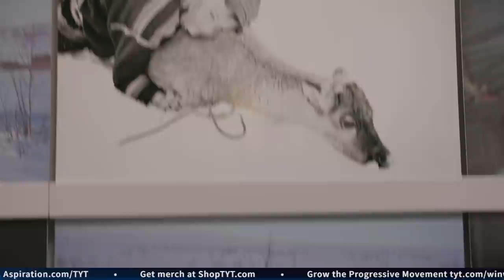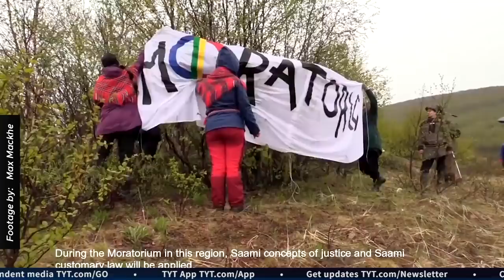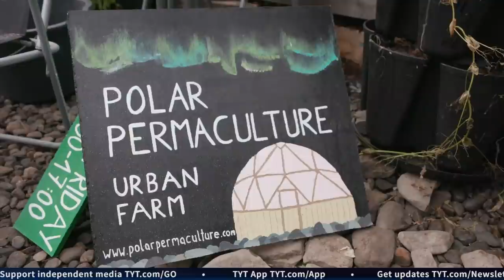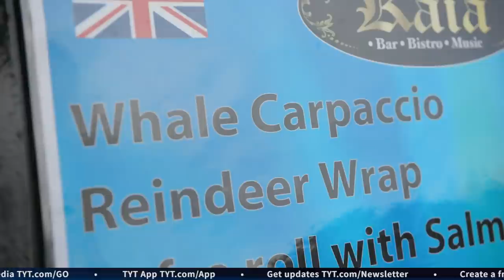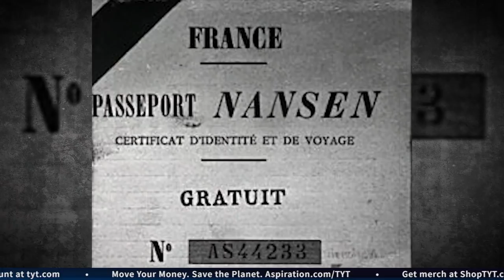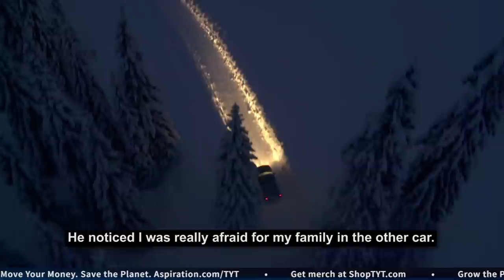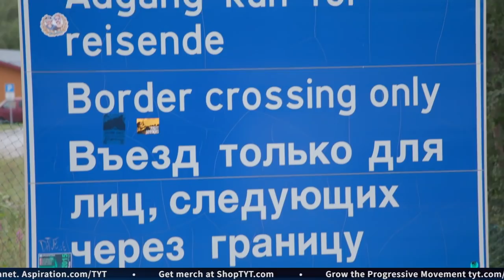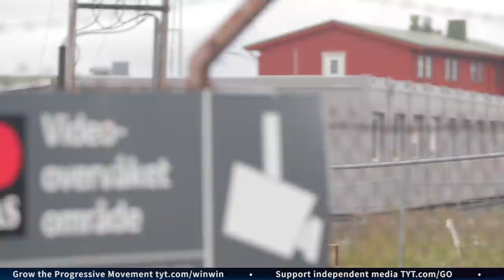True North Part 2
'True North' follows TYT host John Iadarola and journalist Chavala Madlena on a journey throughout the Arctic, presenting an unprecedented view of life in a part of the world that few will ever see. From exploring a shattered coal mine to an expedition through the Arctic Ocean, Iadarola and Madlena provide a unique perspective on life in the Arctic and the impact climate change has had on the land and its people. Combining adventure, dynamic human-interest stories and a bit of danger, True North brings viewers to the front lines of our reckoning with global climate change.

Chavala visits with members of the Arctic's Sami indigenous population to learn about their history, way of life as reindeer herders, and the current challenges in reviving and preserving the Sami Culture.

John explores the Polar Permaculture lab in Svalbard where Ben, an entrepreneur and chef, is trying to make local cuisine more sustainable. Next, John and Chavala head to the world’s farthest north five-star restaurant, Huset, where head chef Filip Gemzell turns the areas limited resources like reindeer, seal and whale into epicurean masterpieces.

Wanting to avoid human traffickers, difficult border crossings, and dangerous seas of the southern European migrant route - refugees have been crossing in the thousands through Russia’s Arctic region into Norway. We will look at the Arctic’s history of championing the rights of refugees, speak with Merete and Randi who are refugee resettlement workers in the border town of Kirkenes, and meet Rana and her family from Syria who have made this polar region their home.